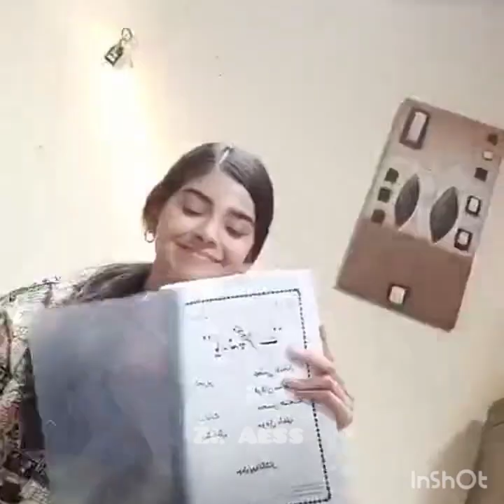Mirza Zain Baig live with the cast of Yaar Na Bichre | Zi. Aess | 2021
2nd Music Credit
Musician: @iksonmusic